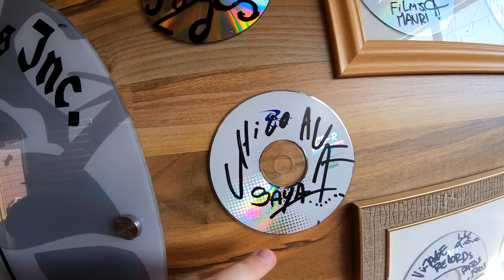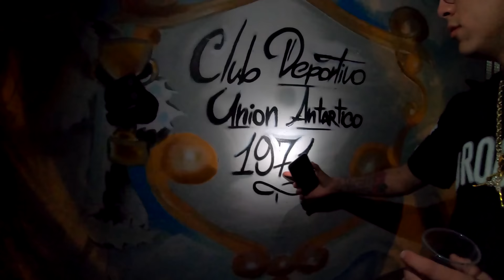UNA TARDE EN LA BARRA DEL JORDAN 23 Y LOS PATOS FEOS ⚽🔥🐧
Auspiciadores:
-Monster Energy